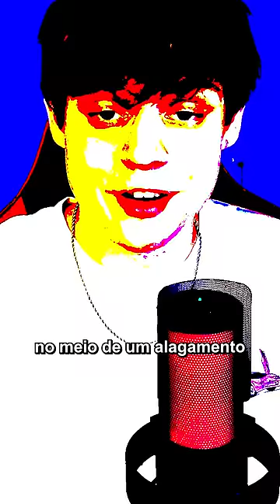O caneta azul precisa ser parado